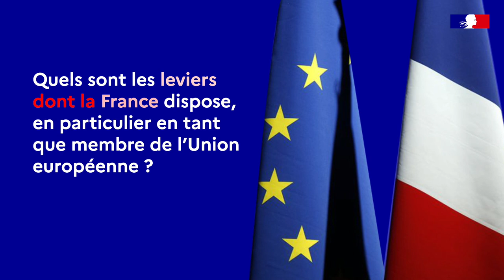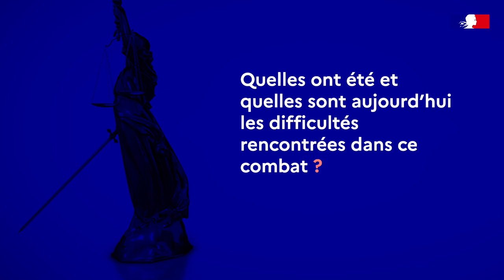40 ans après l'abolition de la peine de mort en France. Entretien avec M. Robert Badinter (09/10/21)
La loi du 9 octobre 1981, portée par l’engagement du ministre de la Justice, Robert Badinter, abolissait la peine de mort en France.
Retrouvez l’entretien accordé au ministère de l’Europe et des Affaires étrangères, à l’occasion du 40ème anniversaire de la loi.